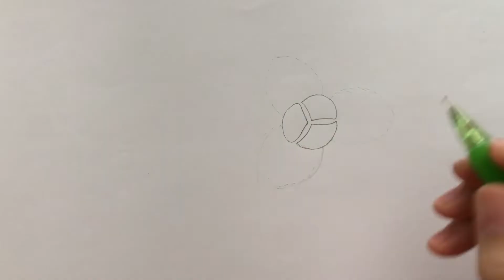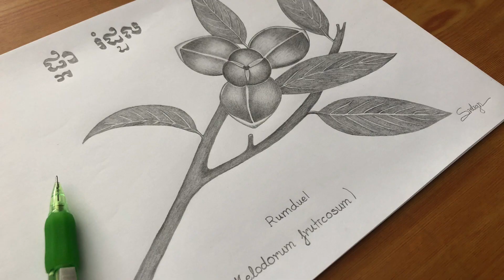How to draw a realistic Rumduol Flower ( Cambodia's National flower ) with Pencil | របៀបគូរផ្ការំដួល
In this video I am going to show you how to draw a realistic Rumduol Flower which is Cambodia's National Flower  with time-lapse. Hope you guys enjoyed this video.